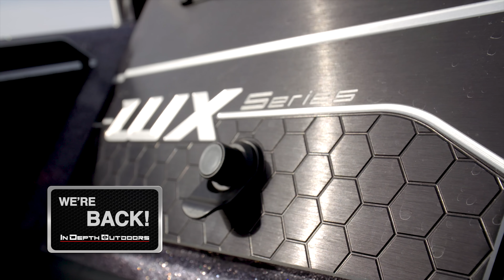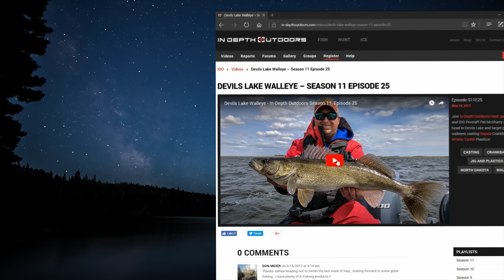South Dakota Walleye Fishing - In-Depth Outdoors TV, Season 13 Episode 24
This week James Holst and Marcus Quam target walleye in central South Dakota.